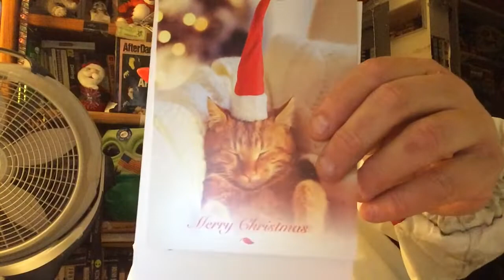BURGH UNBOXING GIFT FROM FLUFFY UNITED